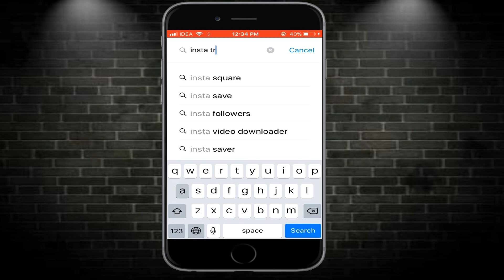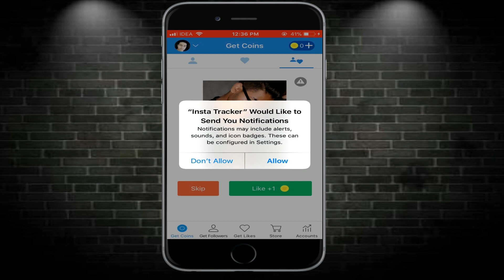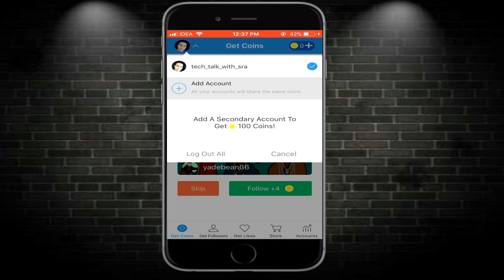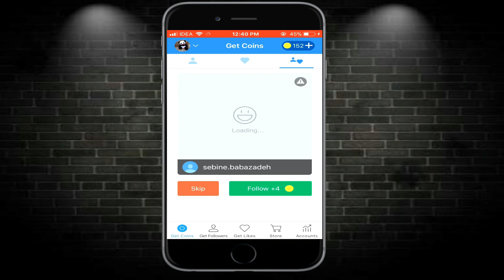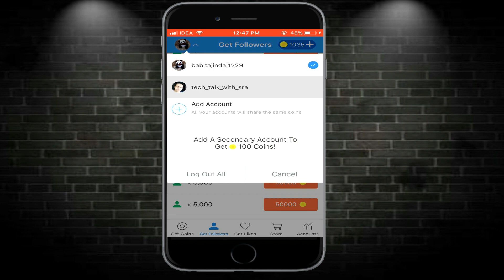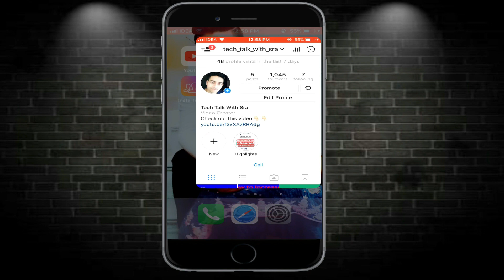How to increase Instagram followers on iphone [Hindi]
Hey friends
In this video, I will tell you that how can you increase your Instagram followers on iPhone.

Es video me mai apko batao gya k kaise aap Instagram pe apne followers wada sakte hain agar aap iPhone users hain.

NOTE:- ALL THE IMAGES/PICTURES SHOWN IN THIS VIDEO BELONGS TO THE RESPECTED OWNERS AND NOT ME. I AM NOT THE OWNER OF ANY PICTURES SHOWN IN THIS VIDEO.